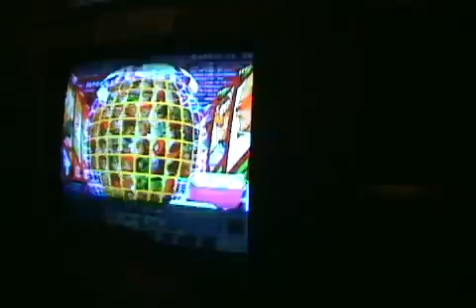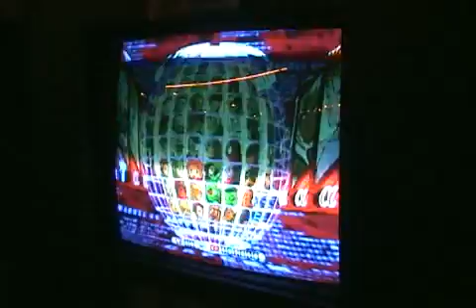ECC8 MvC2 TT: JWong (MarrowGuileTron)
Filmed at 8 on the Break in Dunellen, New Jersey, back in May 2003.  Thanks to my East Coast peeps for putting this together.  Thanks to Blaziniflo for filming.  An archived results discussion thread can be be found